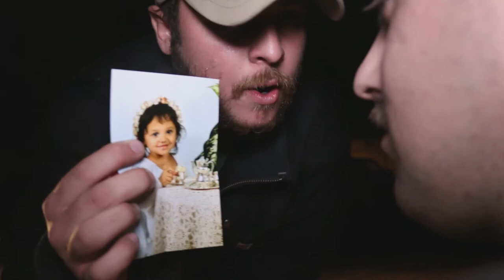Guardian Angel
A Film by Gabe Jones